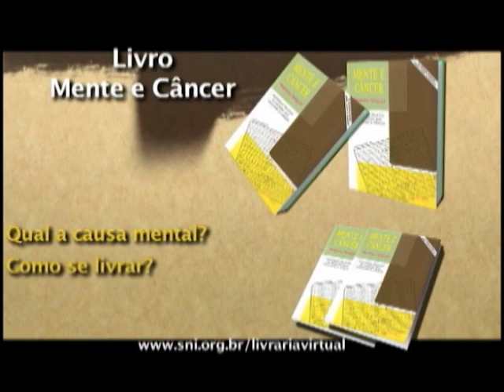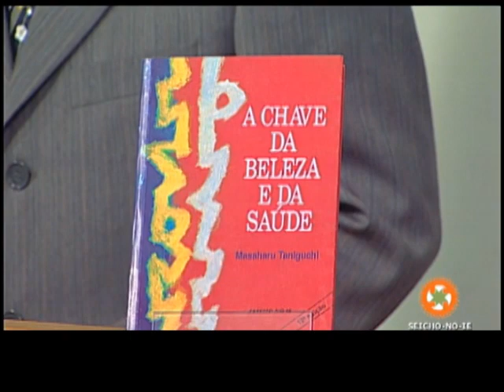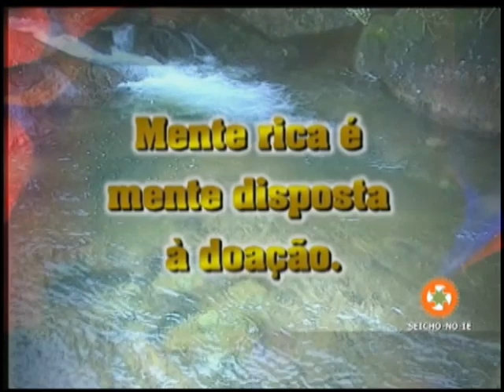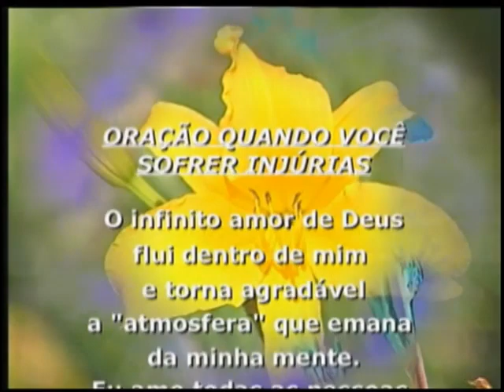24/11/2015 - SEICHO-NO-IE NA TV - Corpo carnal como representação de pensamentos e sentimentos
Olá! Feliz dia! Um dia iluminado para você que acompanha o modo feliz de viver! Em sua palestra de hoje, o preletor Fernando Onodera, a partir dos ensinamentos contidos no livro "A chave da beleza e da saúde", de autoria do Mestre Masaharu Taniguchi, nos orienta sobre: "Corpo carnal como representação de pensamentos e sentimentos".

Muito obrigado.